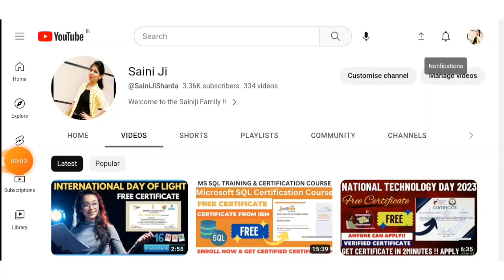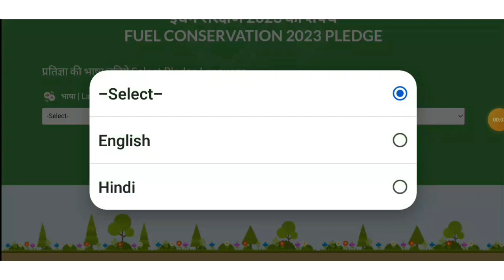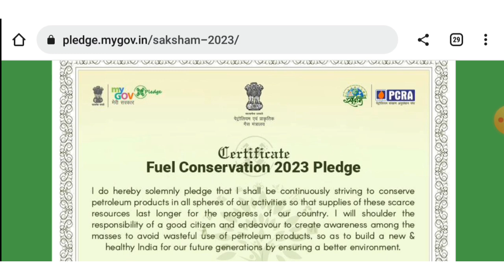Fuel Conservation 2023 Pledge Certificate | Free Online Government Certificate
Free Courses & Quizzes Online with Certificate

Thanks & Regards :
@Sharda Saini